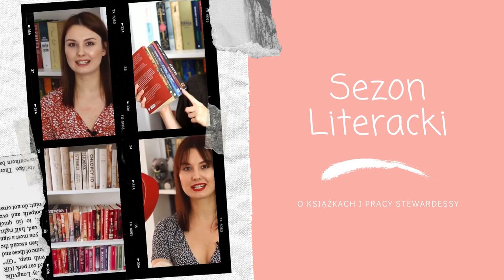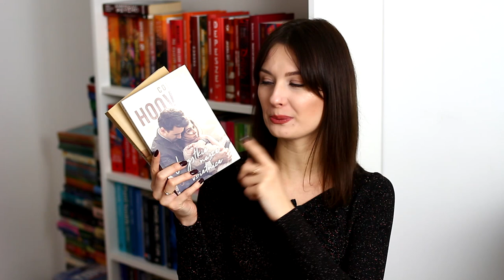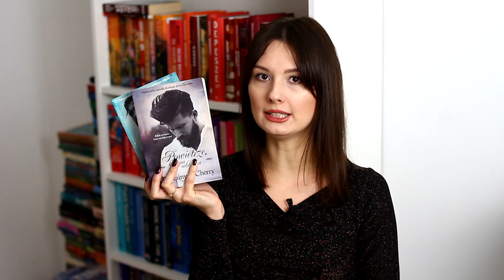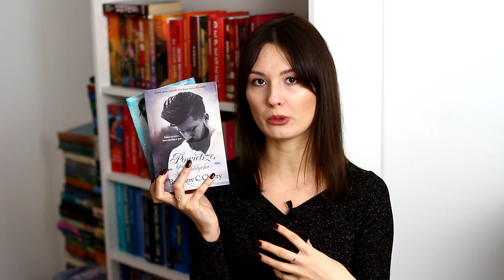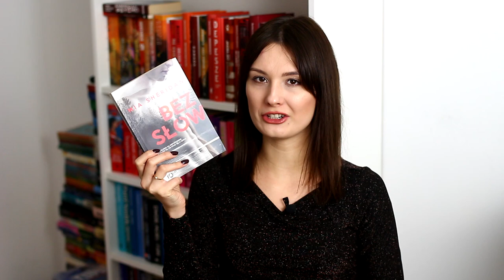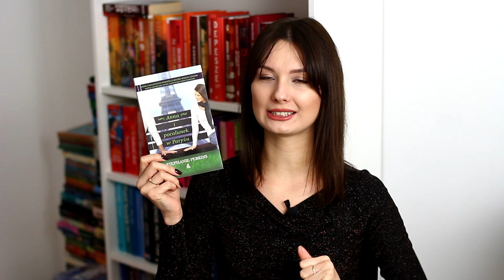Moje ulubione romanse na 💖WALENTYNKI💖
Cześć! Czasem lubię przeczytać sobie jakąś romantyczną historię i pomyślałam, że Walentynki to dobra okazja, żeby podzielić się tymi ulubionymi 🙂 Miłego oglądania! ❤